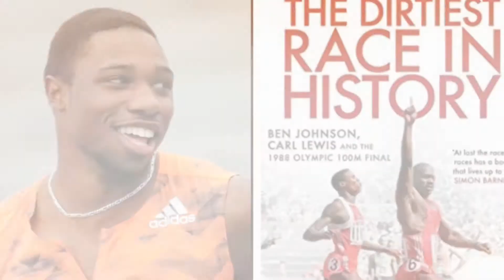Carl King Lewis et d'autres stars de l'athlétisme